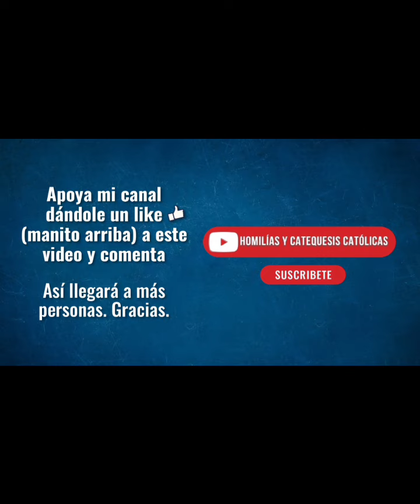💐⚘️🌿 SOLEMNIDAD DE LA ASUNCIÓN DE LA SANTÍSIMA VIRGEN AL CIELO. 15 DE AGOSTO 💐⚘️🌿